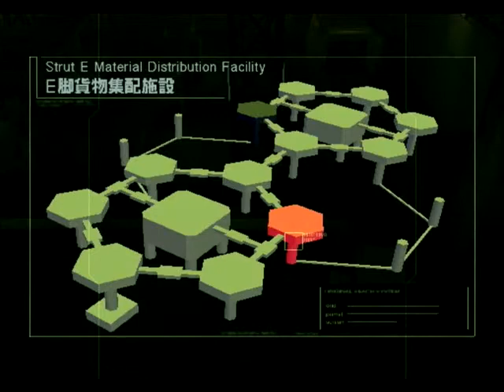「Hide and Seek」MGS2実況Part13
「変装」

潜入開始！

＊ネタバレコメントはご遠慮ください！